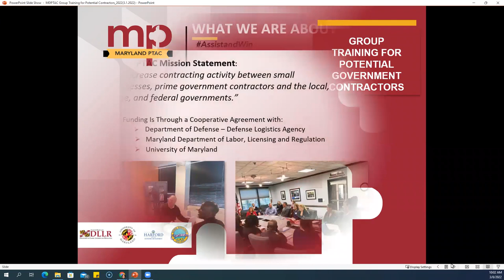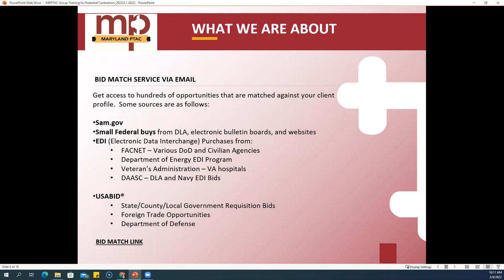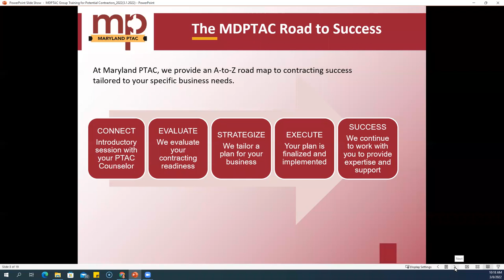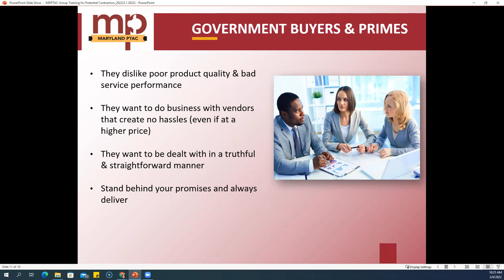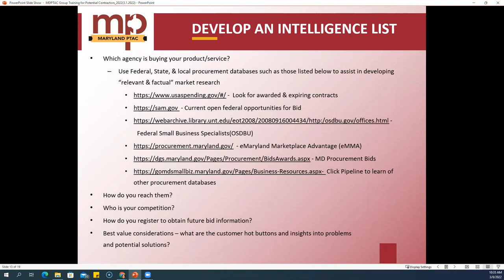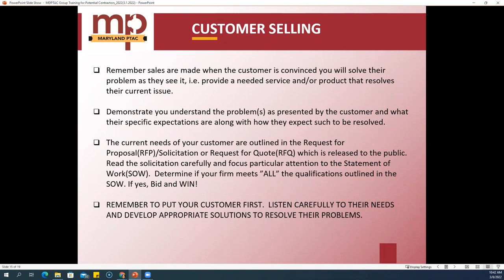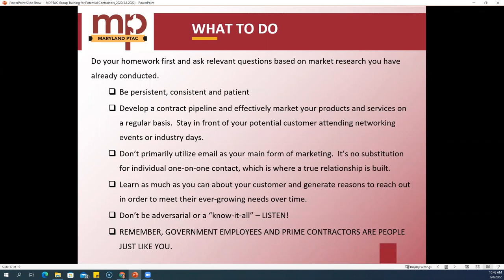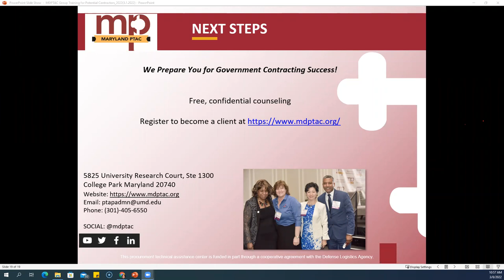Introduction to Government Contracting (2022 update)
*This class is strictly for Beginners*

Are you ready for government contracting? Have you considered the investment in time and resources your company needs to enter the government marketplace? This workshop is an introduction to the Maryland Procurement Technical Assistance Center and how it can help you prepare for government contracting success.

Attendees will learn:

· What government buyers and primes want

· What makes a contractor responsible to FAR

· How and why to research potential customers

· How to develop an intelligence list

· Why to watch for contract awards

· What not to do when contracting

· How to become a Maryland PTAC client and get one on one counseling

This introductory class will show you how to determine if government contracts are right for your business.

Akiesha M. Foster currently serves as a Maryland PTAC Procurement Specialist.   Akiesha holds a Bachelor of Science degree in Multidisciplinary Studies from Liberty University and is pursuing a Master's degree in Procurement Acquisition Management from Webster University. She also is DAWIA Level III certified in Contracting and a member of the Association of Proposal Management Professionals (APMP). Army Reserve: She is an experienced Senior Contract Specialist (51C) with over 19 years in Logistics and contracting.